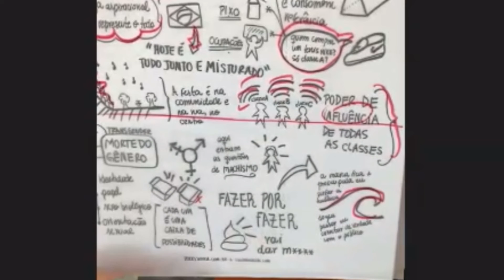Dicas para desenhar conceitos complexos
Luísa Diebold conta algumas dicas de como desenhar conceitos complexos e abstratos neste painel de facilitação visual